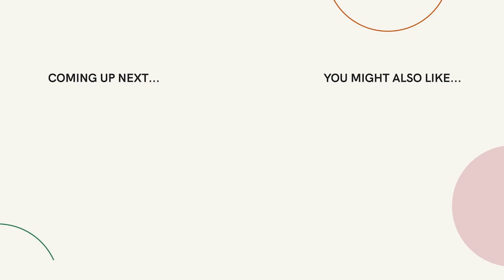The Law of Happiness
What does happiness mean to you? 90% of it comes from things other than our circumstances. We don’t have a lot of control over the circumstances in our lives, but we do have control over our practices and how we engage with our circumstances. Many people seek to understand what things help produce a successful life, and the number one factor that is often found in the quality of people's close relationships. In this highlight, Dr. Cloud shows us how the psychological best practices to live a happy life correlate almost exactly to the advice the Bible gives us and how to enact these principles in our daily lives.

Get a free 14 day trial to Boundaries.me with over 90 video courses, daily coaching emails and more. We've got courses on codependency, finding safe people, dealing with a narcissist, and over 90 other courses. You'll also get daily coaching videos delivered to your inbox--short 2-4 minute videos that give you one thing to do that day to build your way to a better version of yourself. We've also got a members-only support community on the site where you can discuss what you're learning, and get support and share support along the way. It's a free two-week trial, and only $9/month after that.